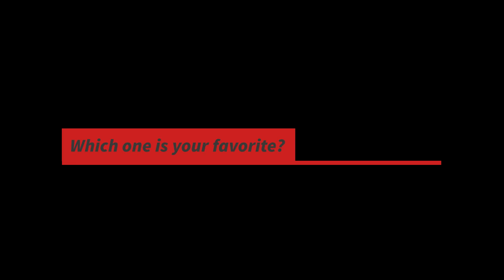LIVE A LIVE - All Ending Scenes with Oersted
I compiled every dialogues of all heroes for each true ending. This scene takes place after the second battle with Odio, when Oersted is freed from Odio's possession. Let me know which one is your favorite :)

Chapters
00:00 - Intro
00:06 - Oersted's realization
00:32 - Masaru Takahara
01:55 - The Sundown Kid
03:36 - Oborumaru
05:36 - Yun Jou
07:10 - Lei Kugo
09:24 - Hong Hakka
11:21 - Akira Tadokoro
12:50 - Pogo
13:54 - Cube

Video recorded with Avermedia Live Gamer Portable 2 Plus GC513
YCC Team Wireless Pro Controller
Samsung 128g MicroSD Memory Card